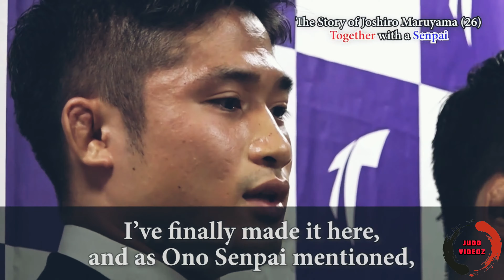Joshiro Maruyama (The Japanese Samurai) - Highlights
Joshiro Maruyama is a japanese judoka, who’s competing in -66kg category.
Few people know that, but Joshiro had an injury on his left knee on Tokyo Grand Slam 2013, and had to oss through a hard surgery in 2014.
Even though the doctors said he couldn’t compete anymore, he proved different and, in 2019, became world champion. He’s currently the world number 4th in the ranking list.

I have a page on Instagram, where I post some Highlights too.